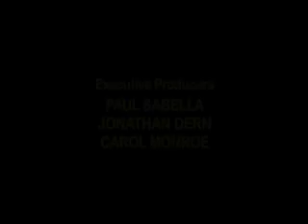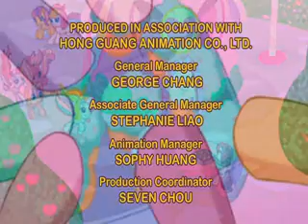My Little Pony - Sweetie Belle's Gumball House Surprise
ThePonyBusiness strives to bring you the best in My Little Ponies and other vintage toys.